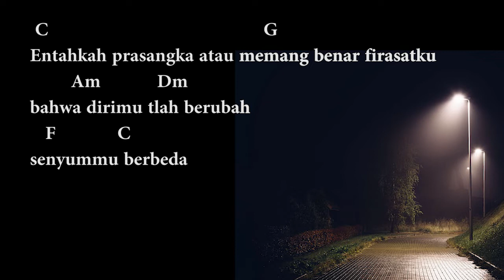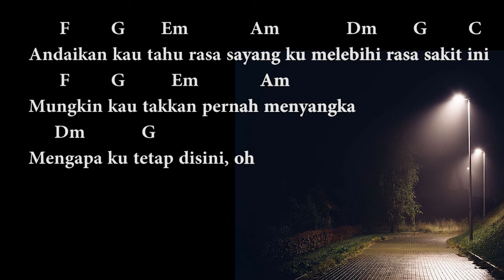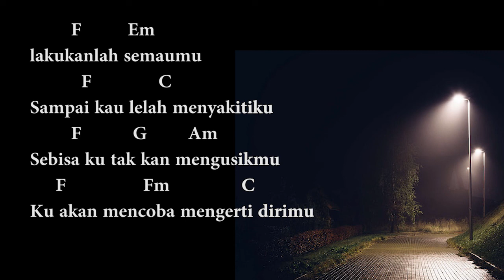Bertahan Terluka Cover (Chord+Lyrics)